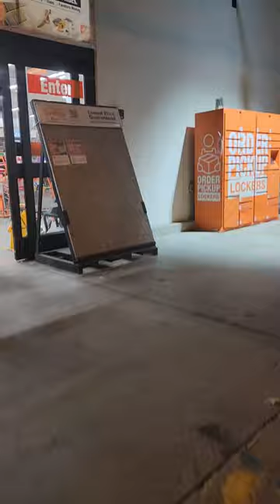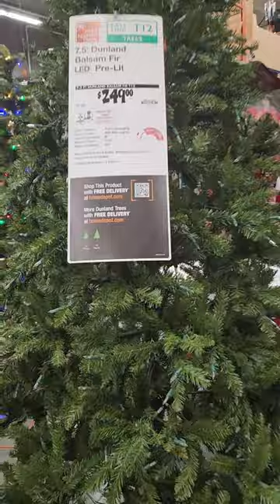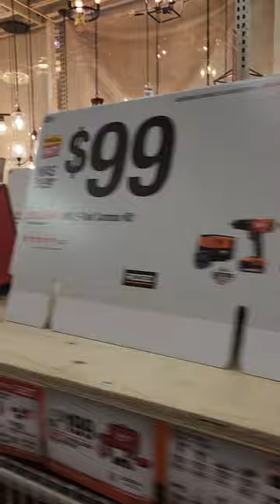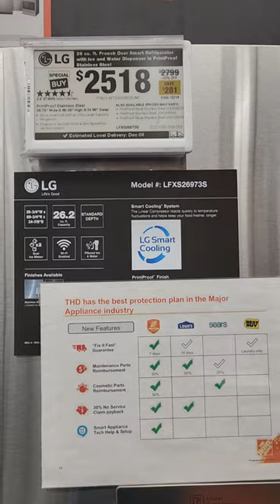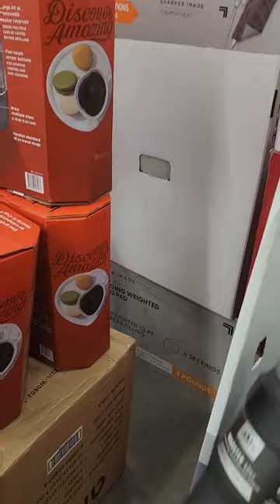Home Depot store